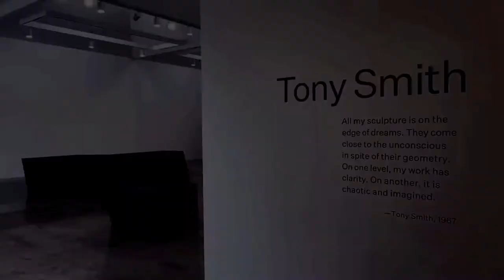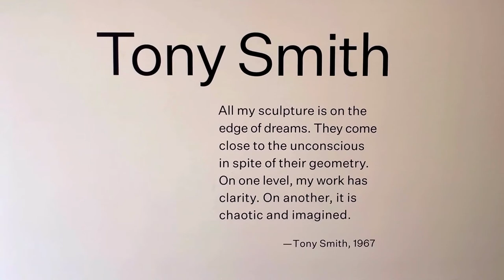TONY SMITH AT PACE GALLERY LA